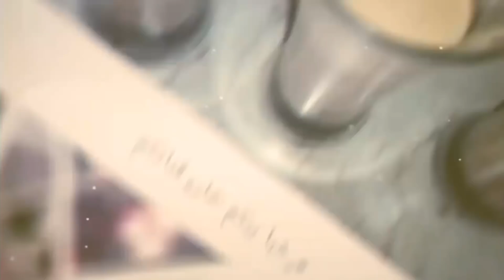عشاق المنظمات و التنظيم والاكلات التقليدية البسيطة